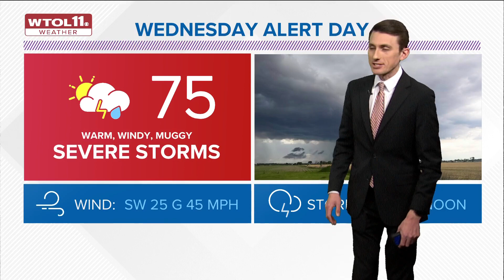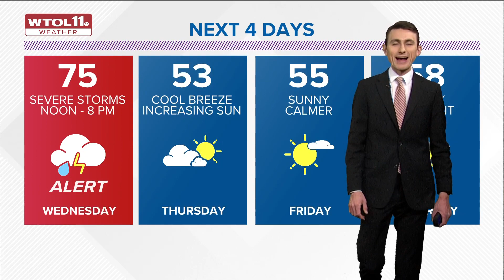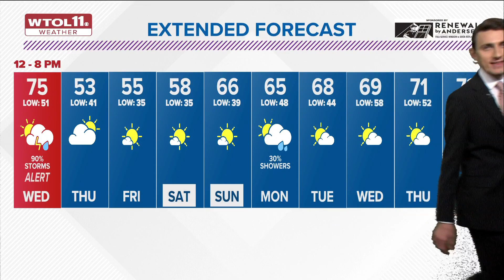ALERT Day Wednesday for strong afternoon thunderstorms, high wind | WTOL 11 Weather - April 4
Damaging wind gusts, heavy downpours and even a few isolated tornadoes are possible Wednesday as severe weather rolls in.